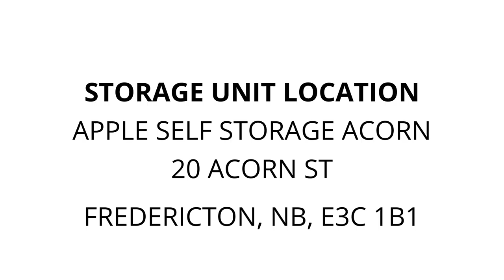Apple Self Storage Acorn - Unit 485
In this unit you will find a shelf, an ottoman a basket, boxes and other items